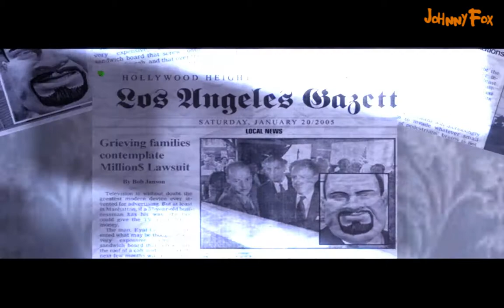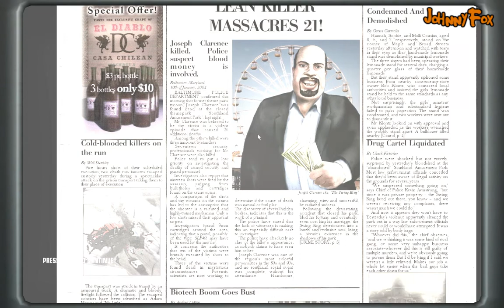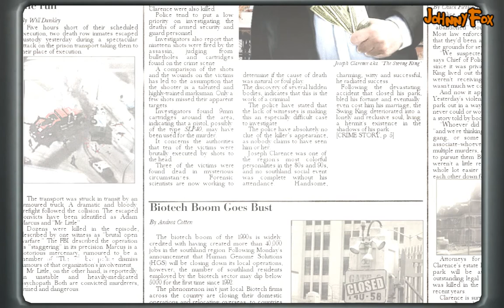FUKKAROUND Hitman: Blood Money -01- Death of a Fukkaround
Only because you people continuously pester me to do more.

I actually considered creating closed captions for everything I said in the video because half of what I said can't be heard, but MAGpie doesn't wan't to run. Sorry.